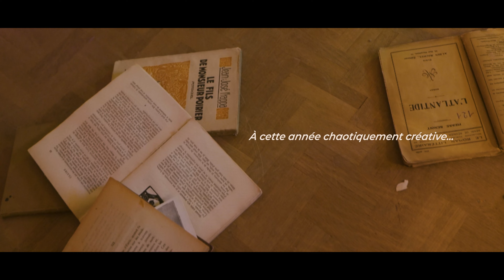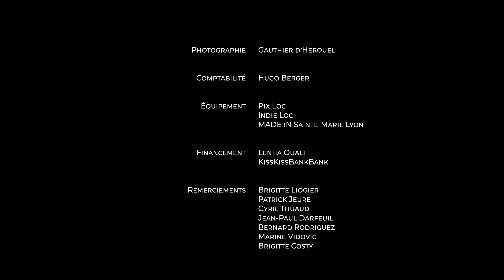Mad Line - Pilote, un projet de fin d'études de la cohorte 2018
Découvrez le pilote de la série Mad Line. Un projet de fin d'études des troisièmes années de Bachelor Création Numérique !

Zonzibulle Production est le studio de production de la mini-série Mad Line, composé de cinq personnes aux profils bien différents. Humbeline, Aimie, Elisa, un premier Hugo, puis un second. Rêveurs, joueurs, artistes, mangeurs de biscuits aux tendances zonzibullantes. Zonzibulle ? Nous demanderez-vous. Il y a derrière ce mot impossible à placer dans une partie de Scrabble un désir d’envol et d’onirisme. Un désir de rêver et de faire rêver, à travers le projet qui viendra clore trois années d’études commencées à droite comme à gauche, et qui nous réunissent.
Madeline, une jeune artiste française sujette à des hallucinations, se retrouve enfermée en Europe de l’Est à cause de sa liberté d’expression. Son ami imaginaire Siméon va la pousser à chercher les vraies raisons de son isolement, mais c’est sans compter sur des secrets de familles qui viendront se mêler à leur enquête...

Un projet de fin d'études de la cohorte 2018, présenté en mai 2021